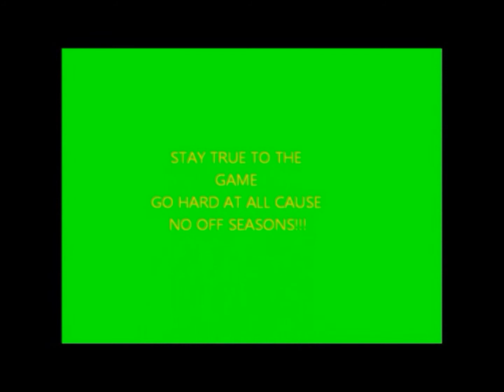Okeem Roper 2012 Highlight Tape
Fall Season